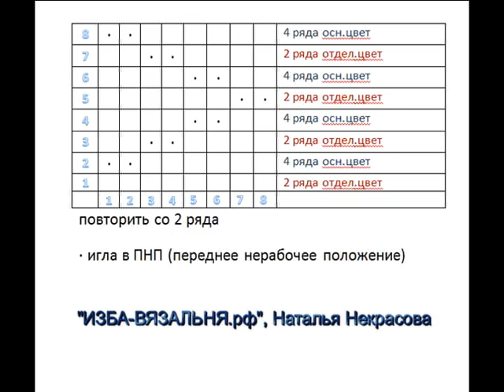Узор машинного вязания 66